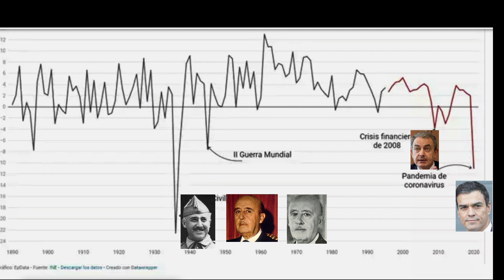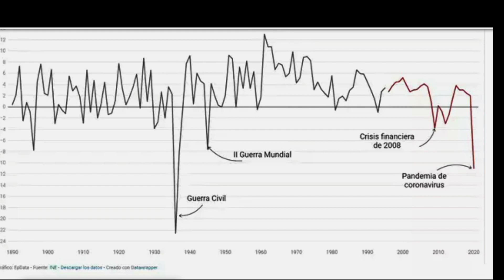FRANCO vuelve a SER la pesadilla de PEDRO SÁNCHEZ. El PIB se hundió en 2020.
y recuerda activar la campanita🔔 para no perderte ningún vídeo.
y/o
💚Conviértete en miembro de este canal para disfrutar de ventajas:

💬 💬💬 Entra en la PESTAÑA COMUNIDAD para conocer las novedades del canal, ver otro tipo de publicaciones, fotos, encuestas y participar.
El propósito de este canal es informar a los españoles principalmente sobre la situación política, intervenciones desde el congreso de los diputados y otros parlamentos, con atención especial a Vox. También, formar y educar en cuestiones relacionadas con la memoria historia política y social de España, régimen de Franco, o crítica política, así como en valores culturales españoles relacionados con nuestras raíces y tradiciones propias del pueblo español. También informaciones relativas a la Casa Real, el Jefe del Estado, S.M. el Rey Felipe VI.